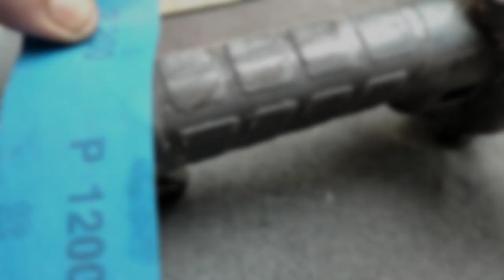Restoration.Restoring Air stapler gun.Rusty and Dirty Air Stapler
Restoration.Restoring stapler gun.Rusty and Dirty Air Stapler